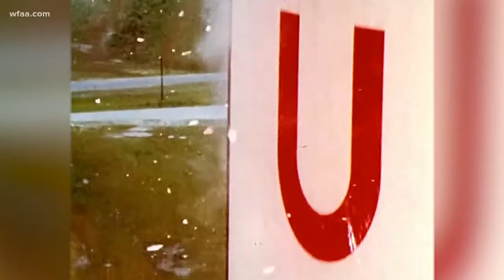Reaching for the stars: Massive lunar landscape attraction to be built in Jacksboro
Rocket competitions with a chance to walk on the moon? This new space is going to be out of this world.